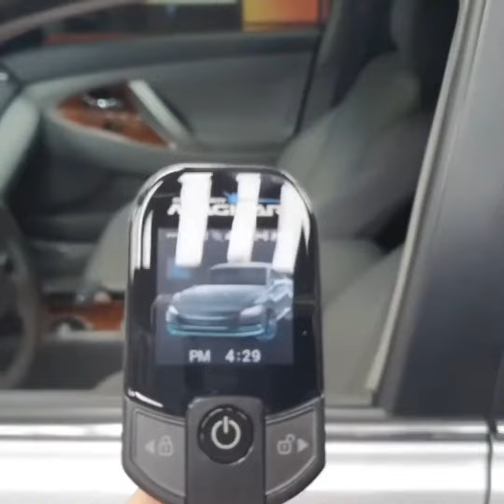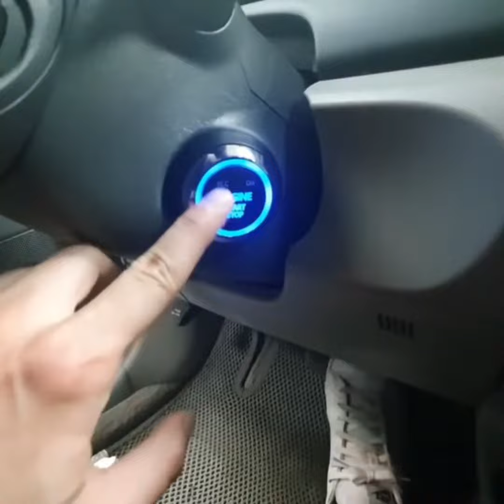Magicar 909 обзор Установка Magicar